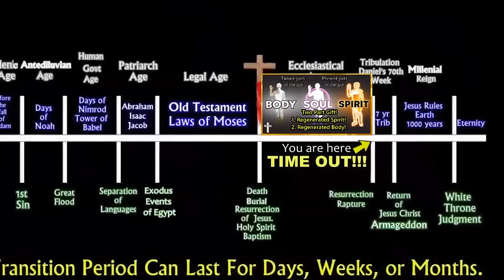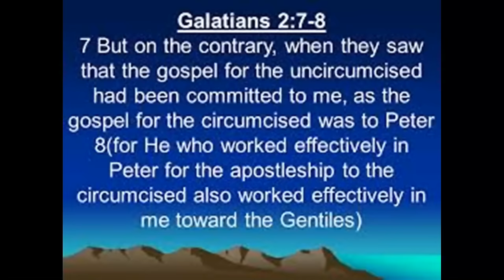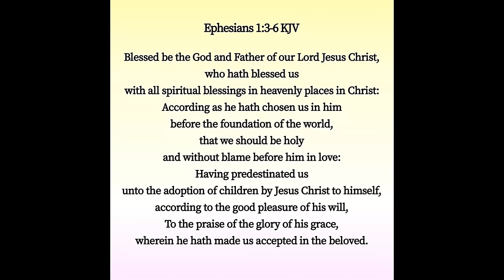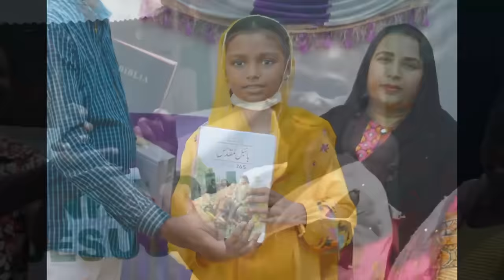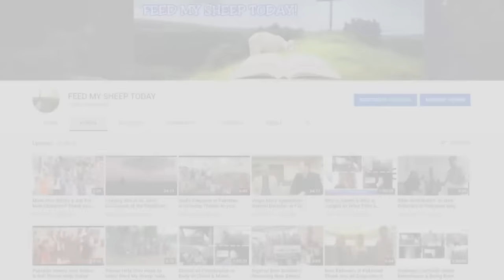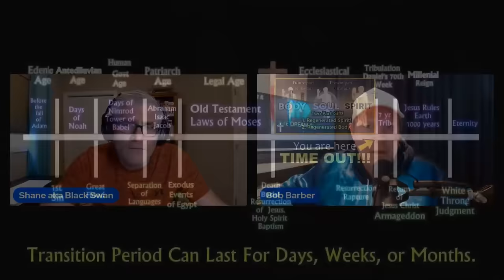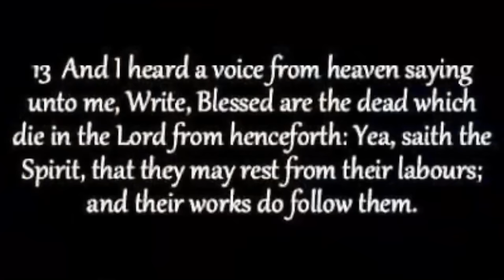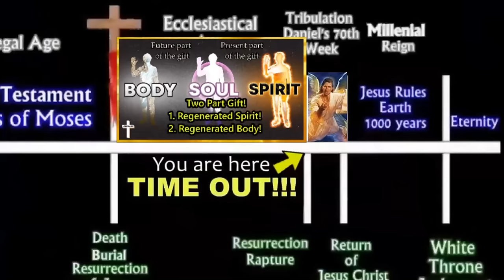Two Competing Gospels Taught by Christians Today! Only One Truly Saves! Grace Gospel!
TEXT TO GIVE!! Text. Sheep. to 801801 Sub! Black Swan Revelations!